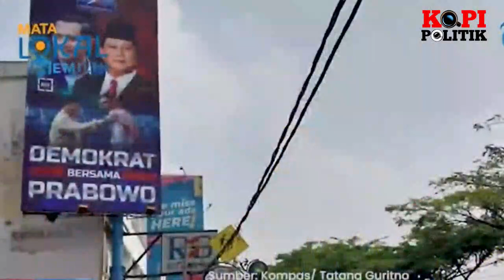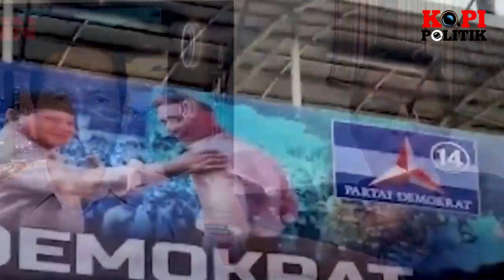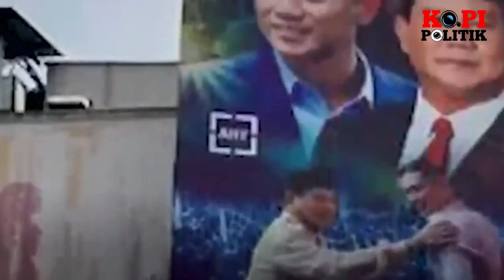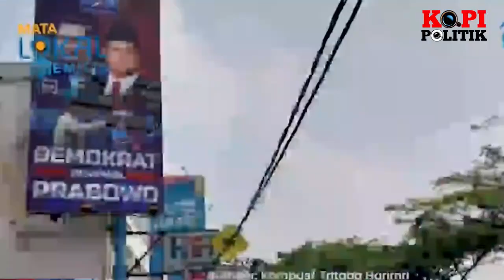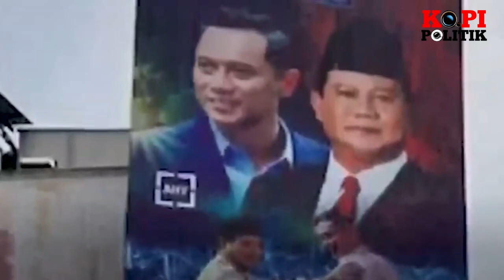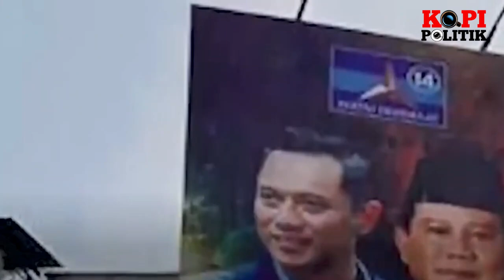NASIB DEMOKRAT DI UJUNG TANDUK !! SBY GEMETAR BONGKAR ALASAN TAK PASANG BALIHO GIBRAN